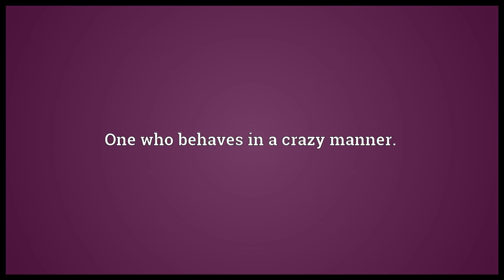screwball meaning in English